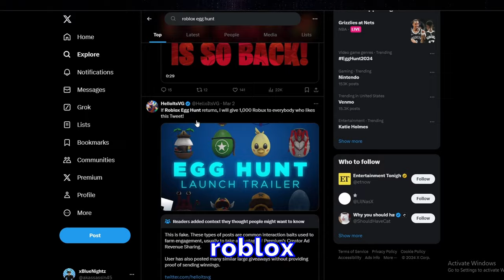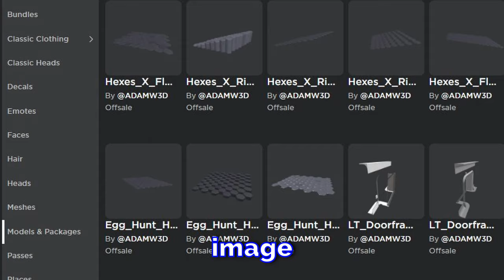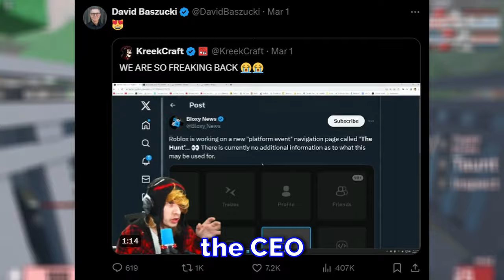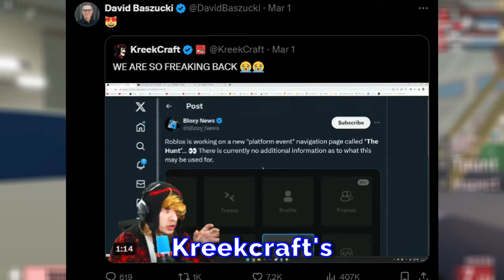The Roblox Egg Hunt Just Got Leaked...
There is a 50/50 chance that Roblox may return their infamous Egg Hunts to the platform, I will go over why and why not the Egg Hunt may return this year with all the leaks and info I have gathered so far... 👀